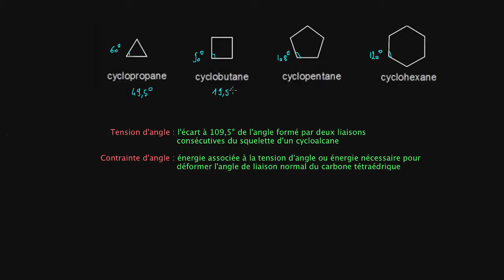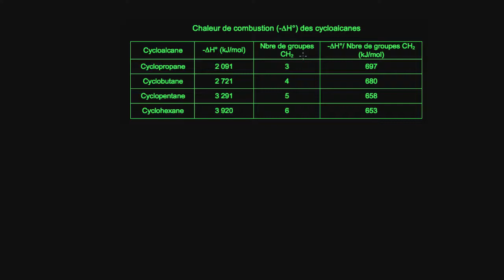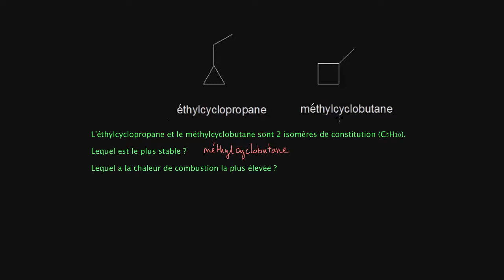Stabilité des cycloalcanes